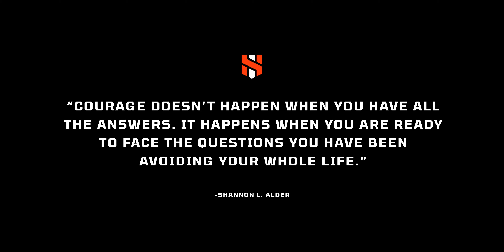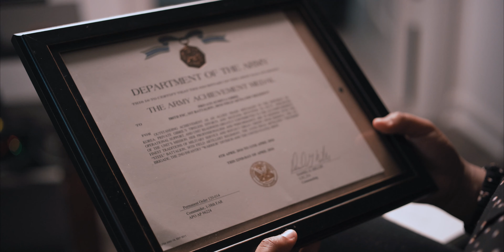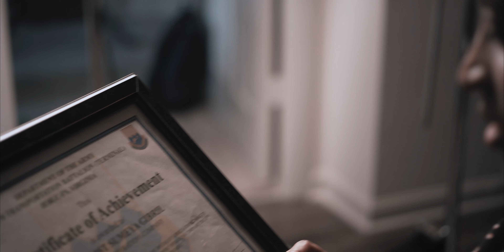9/11 Series: Courage with Sumeya G.